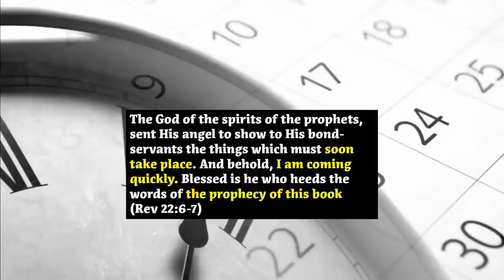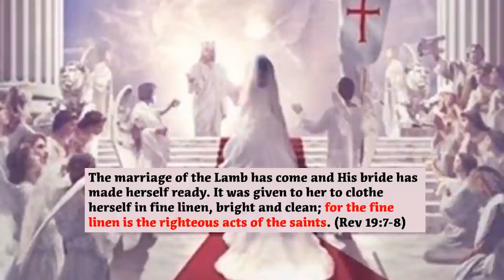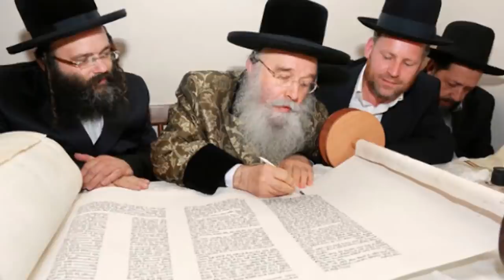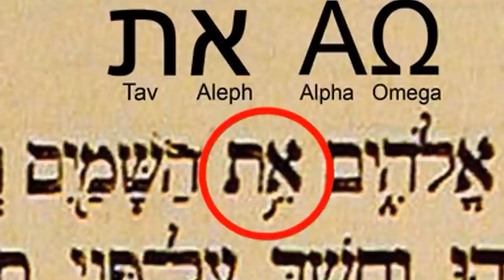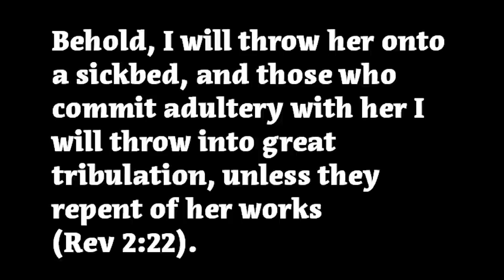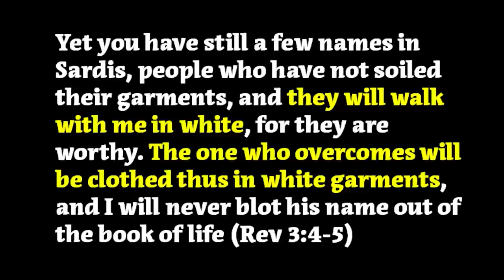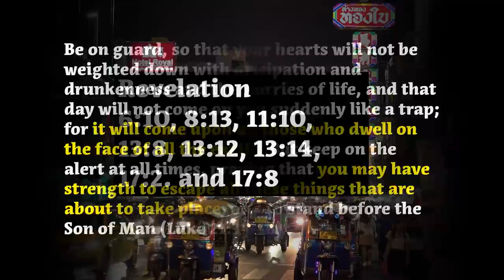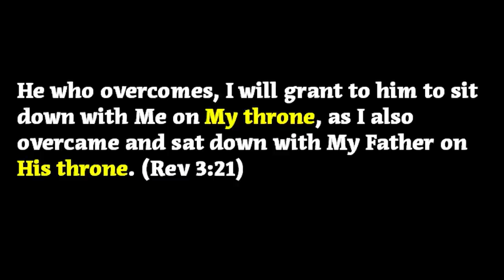Prophecy of the 7 Churches of Revelation - The Meaning of Each Letter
Are the 7 Letters of Revelation simply instructions on Christian living or are they a prophecy - a prophecy to the Church of Jesus Christ as it endures and overcomes the 70th Week of Daniel (The Tribulation)? And if it is a prophecy, what do each of the letters mean? Are these instructions on how to overcome the end times? Watch a complete in depth analysis of what each letter means.